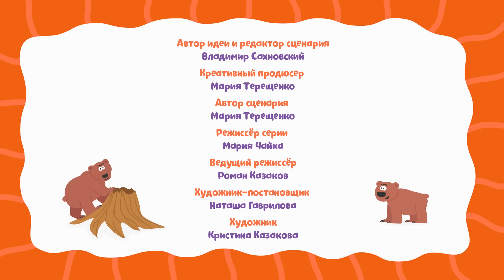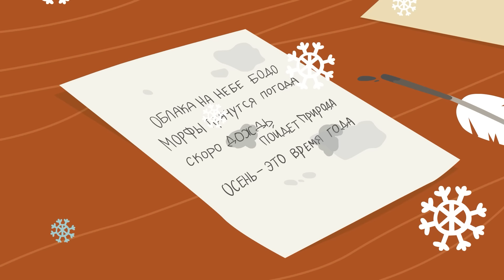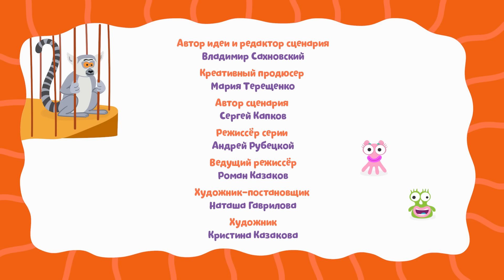Читать не перечитать - Бодо Бородо | ПРЕМЬЕРА | мультфильмы для детей 0+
В сборник вошли серии:
00:00 - Читать не перечитать
04:30 - Буква Ы
08:10 - Буква Х
11:58 - Как написать стихотворение?
15:20 - Части тела